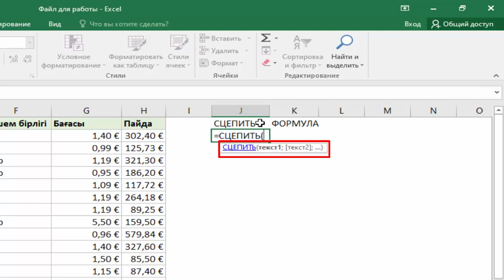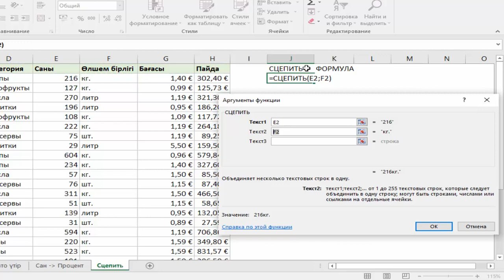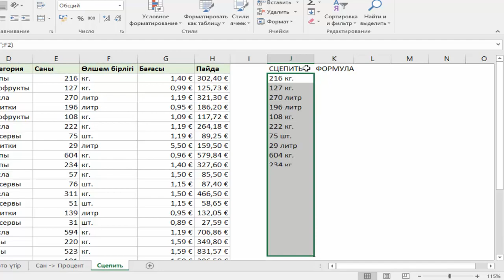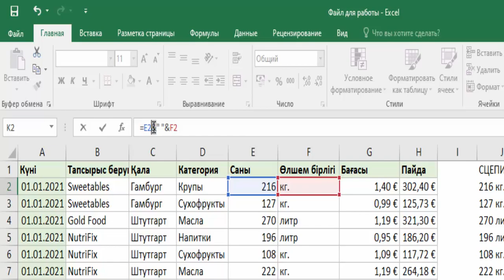Функция СЦЕПИТЬ. Объединение данных в одну ячейку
На этом видео Вы научитесь правильно использовать функцию СЦЕПИТЬ и также создать формулу